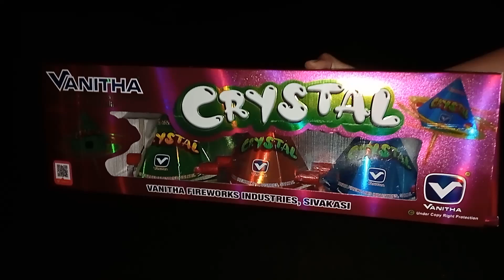Vanitha fireworks Crystal (Spins on the ground then flies into the Sky)